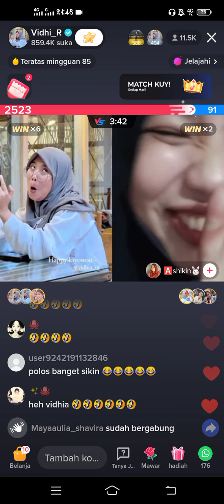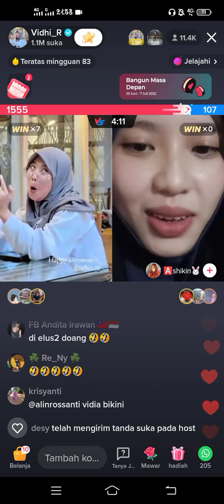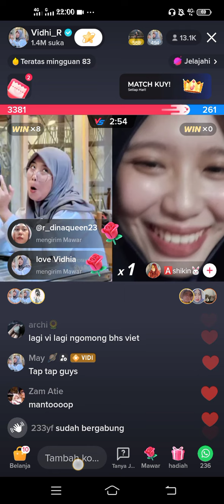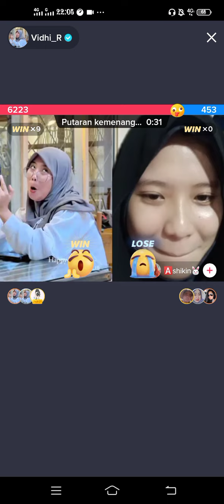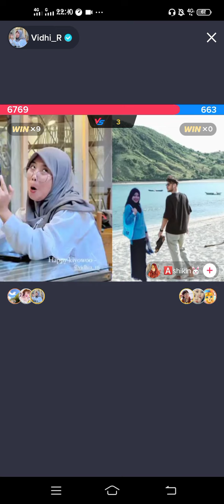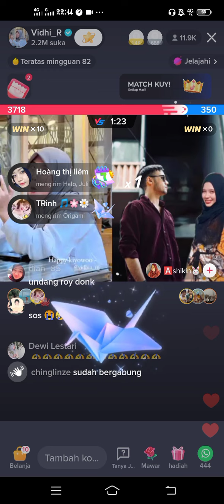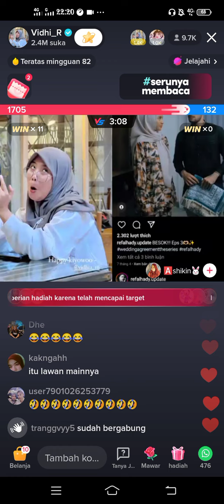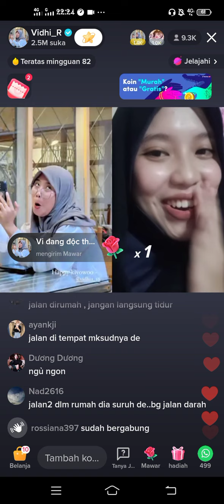Vidhia Terhibur dengan KeHaluan Shikin🤣🤣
Cinta dan kasih sayang yg tulus akan selalu abadi🥺🥰🥰